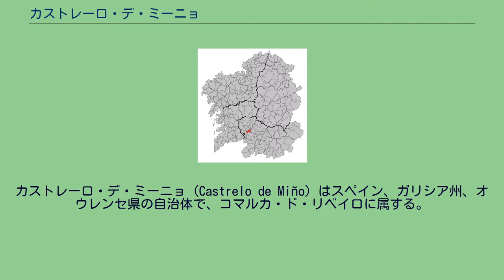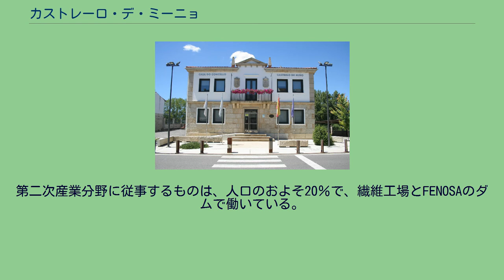カストレーロ・デ・ミーニョ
カストレーロ・デ・ミーニョ（Castrelo de Miño）はスペイン、ガリシア州、オウレンセ県の自治体で、コマルカ・ド・リベイロに属する。
ガリシア統計局によると、2009年の人口は1,928人（2004年：2,044人、2003年：2,052人）である。
カストレーロ・デ・ミーニョはオウレンセ県の北西部に位置し、コマルカ・ド・リベイロに属する。
隣接する自治体は、北がセンジェとリバダビア、東がトエン、南がカルテージェ、西がア・アルノイアである。
面積は39.7km²。
7の教区に分けられ、自治体の中心地区はバラル教区のバラル地区である。
カストレーロ・デ・ミーニョはリバダビア司法管轄区、オウレンセ司教区に属する。
カストレーロ・デ・ミーニョの経済は、その大半が第一次産業に負うている（人口のおよそ50％が従事）。
具体的にはワイン製造である。
牧畜業の自治体経済に占める位置は小さく、オウレンセ協同組合（COREN）へ納入するための養豚農家があるだけである。
第二次産業分野に従事するものは、人口のおよそ20％で、繊維工場とFENOSAのダムで働いている。
サービス業については必要最低限のレベルにとどまっている。
自治体首長はガリシア民族主義ブロック（BNG）のシュルショ・ロドリゲス・メンデス（Xurxo Rodríguez Méndez）、自治体評議員はガリシア国民党（PPdeG）：5、ガリシア民族主義ブロック：3、ガリシア社会党（PSdeG-PSOE）:3となっている（2007年の自治体選挙の結果）。
カストレーロ・デ・ミーニョは7つの教区に分けられる。